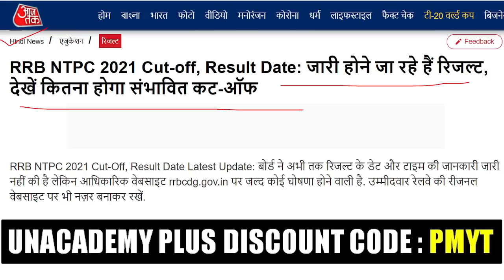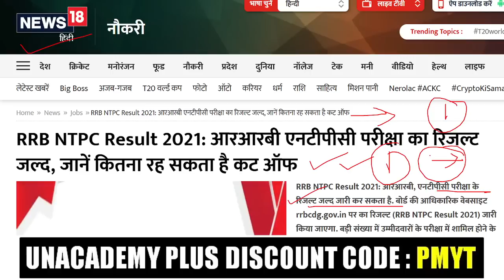RRB NTPC CBT-1 RESULT 2021 | LATEST UPDATE | Railway NTPC Result 2021